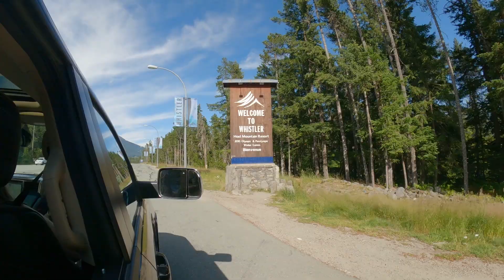Riding Whistler's Best Blue Trails // Day 1 At Whistler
Today We Are Riding Whistler's Best Blue Trails - Day 1 At Whistler
My bike: Custom 2019 Transition Patrol Carbon

Dear YouTube. I am 14 so please don't turn my comments off.